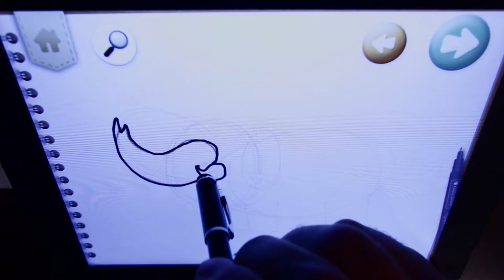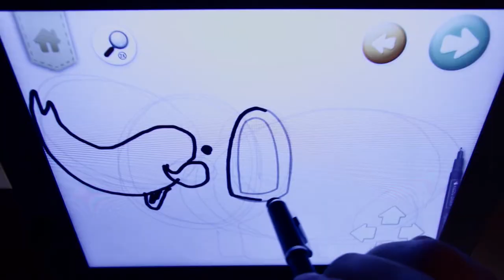Kreativt tecknande med pekdator